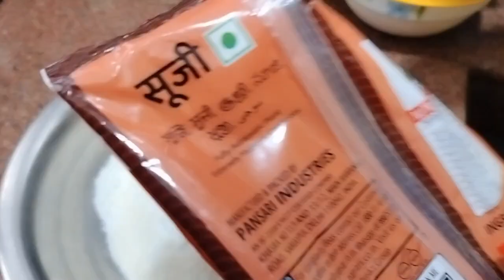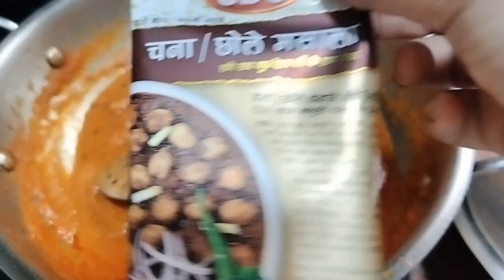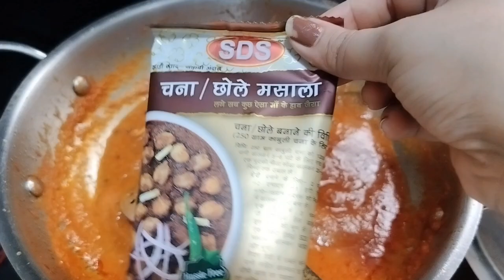Yummy & Tasty Chole bhature Recipe 😋food